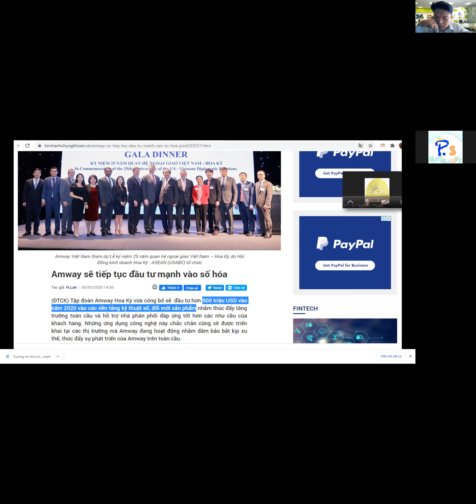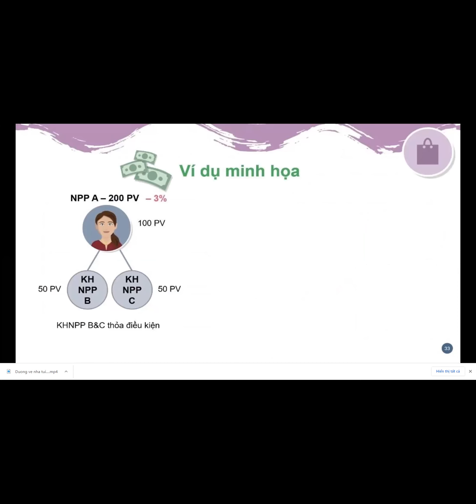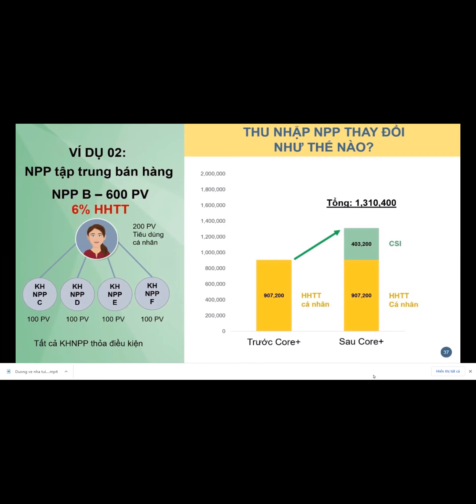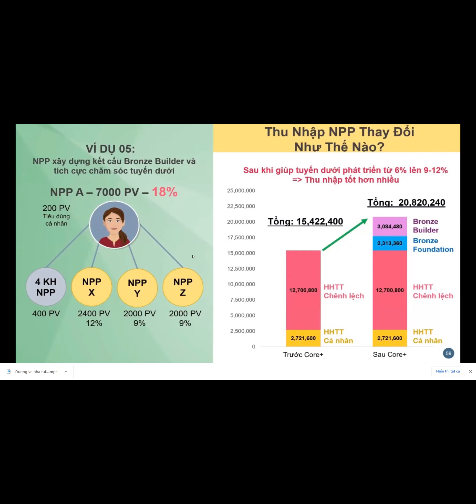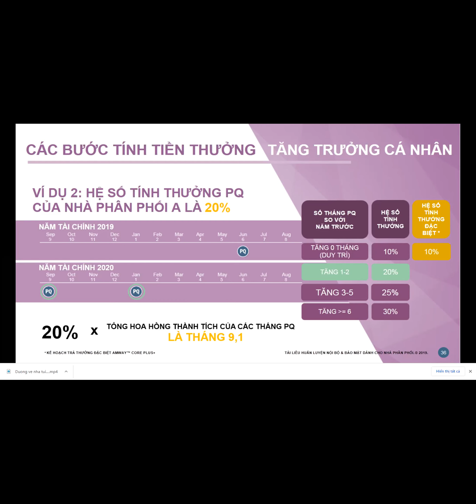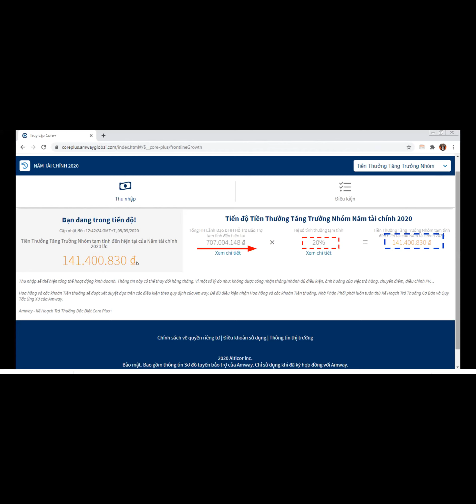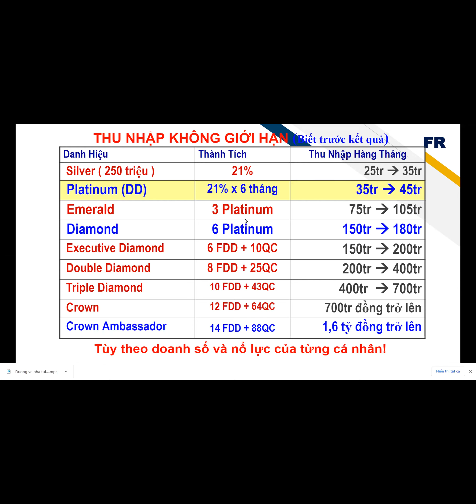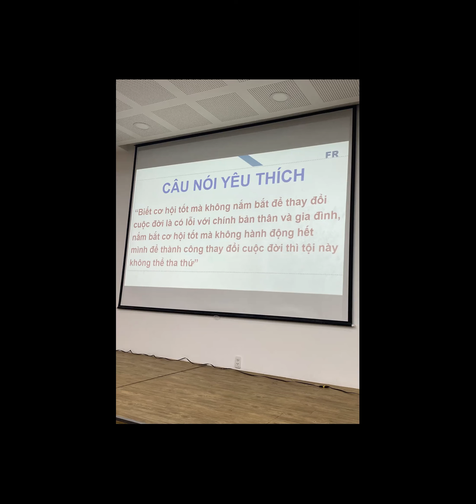CHÍNH SÁCH AMWAY BỔ SUNG SAU 61 NĂM HOẠT ĐỘNG CORE PLUS TRƯƠNG VĂN BÌNH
ĐĂNG KÝ TÌM HIỂU ;
CHAT VIP ĐỂ NHẬN QUÀ TẶNG THẺ TIÊU DÙNG THÔNG MINH